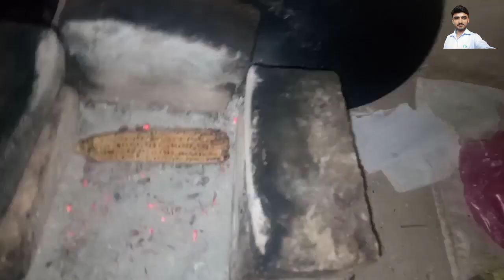Aaj Raat Bhutta corn 🌽 bhun kir khaya Maza a gaya